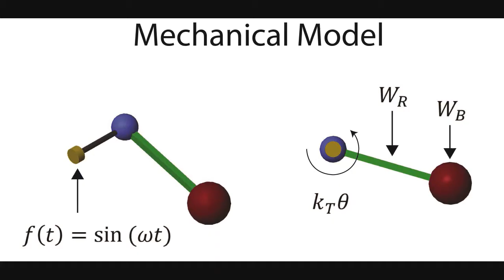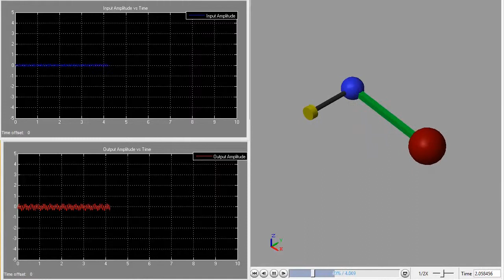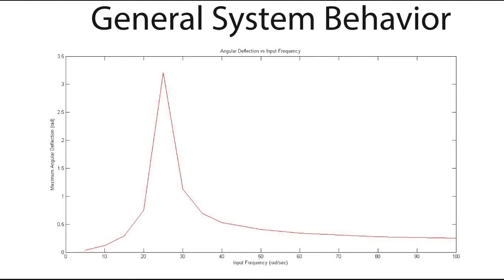Frequency Response and Resonance Visualization with Matlab SimMechanics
Demonstration of the concept of frequency response using Matlab's SimMechanics.